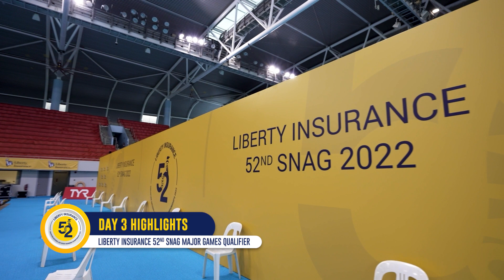Liberty Insurance 52nd SNAG Major Games Qualifier (Day 3 - Highlights)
Feat. Phoebe Ng